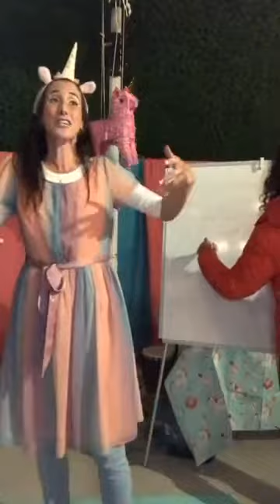Parshat Terumah and Rosh Chodesh Adar! - Febuary 4, 2022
🦄🎉Parshat Terumah and Rosh Chodesh Adar! 🎉🦄 ⛺2 hours-of-power all about the Mishkan ⛺!!! -Torah Classes with Nili Salem

To learn more about Nili and her therapy practice please AND GOOD NEWS! Yeah baby! She is currently accepting new (female) clients!

To learn more about Nili's NEW ""Geulah TV Series"":
"Torah & Psychology"!

WHO: Who knew it would take over a year of hard work to record and release a Season of Torah & Psychology?! We are so glad it finally made its way into reality, and we are so delighted to be able to offer it to YOU! THANK YOU HASHEM!!!

WHAT: 23 Episodes of the hottest topics in pop-psychology as seen through a Torah lens. Episode Titles listed below

WHEN: NOW! Because there is no greater time for self-growth, profundity, increased awareness and bliss!

WHY: Why did Nili record a course about Torah & Psychology? Though she doesn't own a TV, she heard that the 'most annoying' thing is that everyone has watched everything on Netflix. People are exhausted when they come home, and just want to pop on a show before bed. So she thought wow, we can make a win-win situation here! New content for those seeking a show, and this isn't just Netflix, its Niliflix! LOL! Meaning, a Therapist & Torah Teacher took her two specialities and fused them for thought-provoking and heart-opening material so we can feel so good about what we watch and increase our consciousness while chilllllin'! BH!

Thank you! For YEARS of your support, kindness, generosity and most beautiful feedback and love a girl could ever ask for. It is truly beyond. You have been the most incredible friend-family, and she is humbled and delighted to get to offer this to you.

With all of our blessings, love and prayers, Nili and the Team

Here is a listing of the Episodes and their times so you know what you are buying:
Episode 1- You Are What You Hate (38 min)
Episode 2- On Complaining (30 min)
Episode 3- On Self Lies & Opening Our Eyes (35 min)
Episode 4- Social Media & Jews (32 min)
Episode 5- Self Acceptance as the Kryptonite to Shame (23 min)
Episode 6- Fear of Lacking Money, Trust & Worthiness (31 min)
Episode 7- On the Fear of Missing Out - FOMO (32 min)
Episode 8- A Skill Called Learning to Deal With Things You Don't Want to Deal With (33 min)
Episode 9- On HOW to Practice Faith (46 min)
Episode 10- On Learning How to Stop Judging (45 min)
Episode 11- On Sleep, Surrender, & the Sedona Method (45 min)
Episode 12- On Compassion (50 min)
Episode 13- On Loneliness. In the Bible & In Our Lives (32 min)
Episode 14- The Paradoxical Question of Who Am I? (19 min)
Episode 15- On Zealousness & Laziness (33 min)
Episode 16- To Be or Not to Be Hospitable (41 min)
Episode 17- Apathy & Praying for Everyone All the Time (42 min)
Episode 18- On What and How We Can Learn from Coveting & Jealousy (37 min)
Episode 19- On Intuition & Learning How to Use the Voice of Our Soul (38 min)
Episode 20- The Biggest Challenge - Self Esteem, Mental Health, and Daring to Believe You're the Most Important Person in the World (48 min)
Episode 21- Creating a Vision for Personal Redemption through Envisioning Messicanic Promises (1:08 min)
Episode 22- Stealing? I Am Not Stealing? Or Am I? (58 min)
Episode 23- Cleaning the Windows to Our Soul - On TV & Movies (36 min)

Thank you! We really hope you enjoy! And may you be blessed to become your most present, grateful, and joyful self!